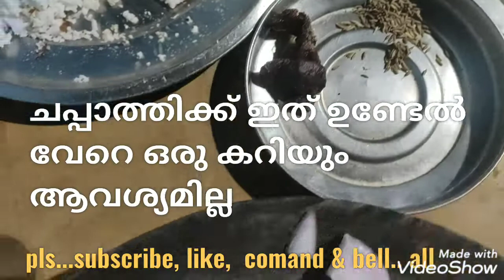ചപ്പാത്തി കഴിക്കാൻ സൂപ്പർ ടേസ്റ്റിൽ ഒരു കിടിലൻ ചട്ടിണി. വെറും 2 മിനുട്ടിൽ റെഡി ആക്കാം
ചപ്പാത്തി കഴിക്കാൻ ഇനി കറി വേണ്ട.. കുട്ടികൾ പോലും ഇഷ്ടപെടുന്ന ഒരു സൂപ്പർ ടേസ്റ്റ് ചട്ടിണി. ഒരു തവണ ഉണ്ടാക്കി നോക്കു.. വീണ്ടും ഉണ്ടാക്കും.